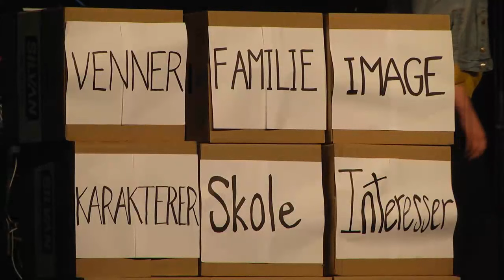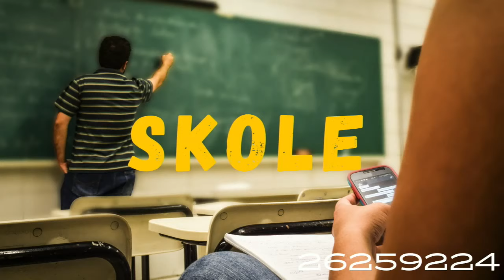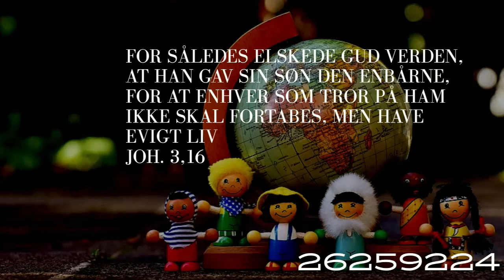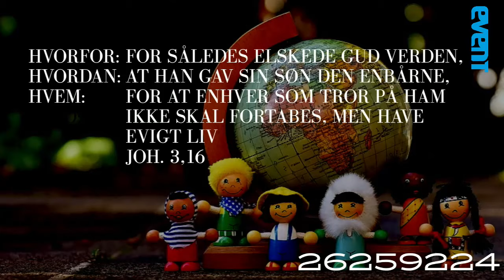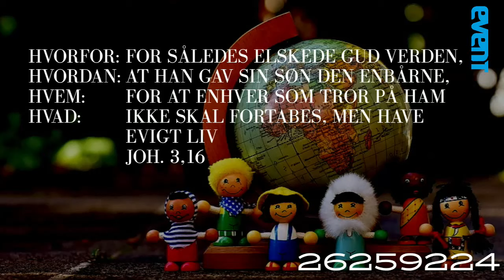Event 2019 // Fredag aften // What's your story v./ Nanna Forum Dideriksen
Forkyndelse fra aftenmødet fredag på Event 2019, hvor ungdomskonsulent Nanna Forum Dideriksen taler over temaet: What's your story. Det overordnede tema for Event var "God's story".